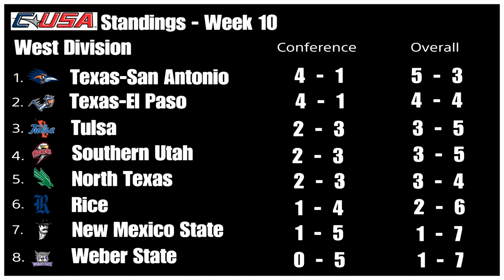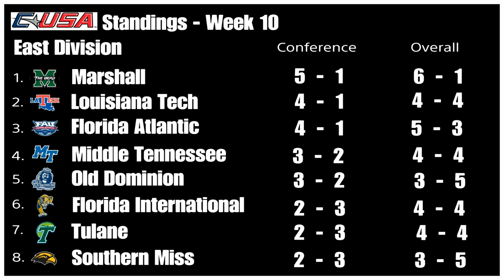NCAA Football 14 - Southern Utah Thunderbirds Dynasty - Episode 81